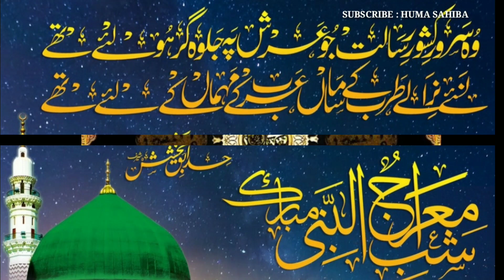Shab e Meraj status update | Shab e Meraj Best Status | Laila tul meraj | شبِ معراج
Shab e Meraj or Lailat ul Meraj celebrates the night when the Prophet (PBUH) ascended to the Heavens.
Shab e Miraj or the Night of Journey carries great significance in Islam. It was the night when the Prophet (PBUH) was carried to the Heavens and experienced several miracles along the way.

shab e meraj date 2019 in pakistan,
shab e meraj date,
shab e meraj in urdu,
shab e meraj k nawafil,
shab e meraj ibadat,